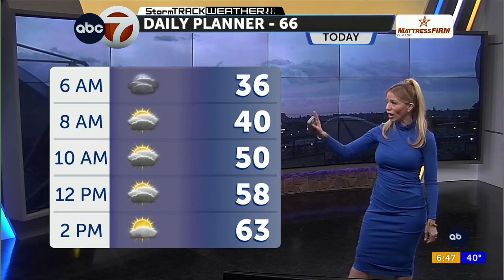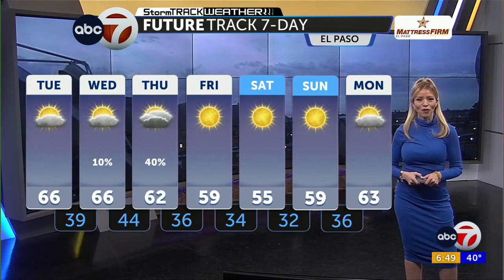Weather Shift: Warmth to Brief Chill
Good Tuesday morning! Today and tomorrow, expect above-average highs around 66.

Recent model updates lean towards a drier outlook, paving the way for warm temperatures, 5 to 10 degrees above average.

By Thursday, rain dominates, but a brief snow window may open with 1 to 3 inches possible above 7,000 feet in the Sacramento and Black Mountains.

Post-Thursday, an upper-level ridge promises a dry weekend with temperatures hovering near seasonal averages. Keep an eye on the exciting weather changes ahead!